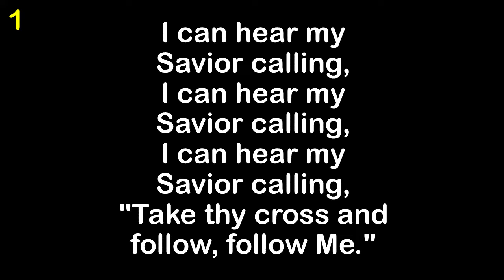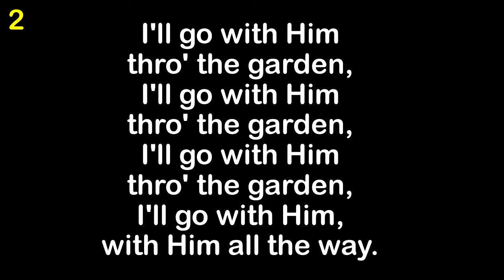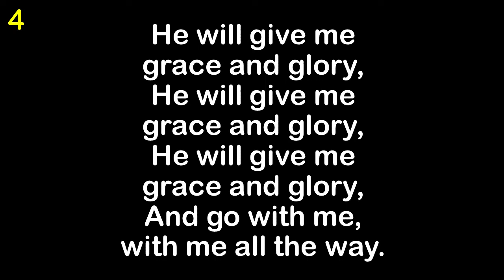Where He Lead Me